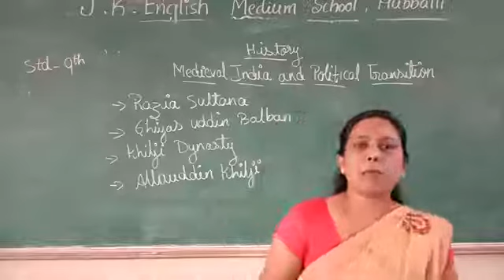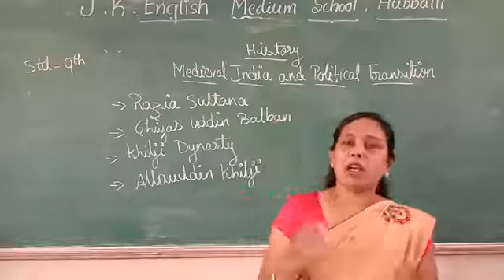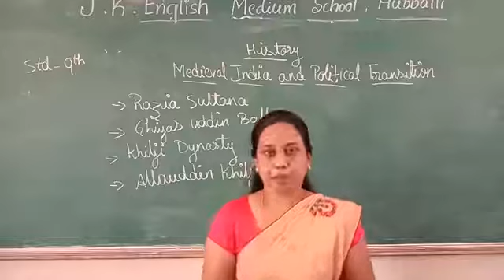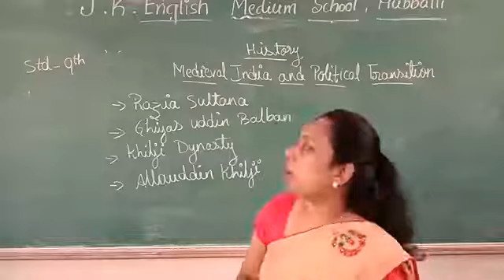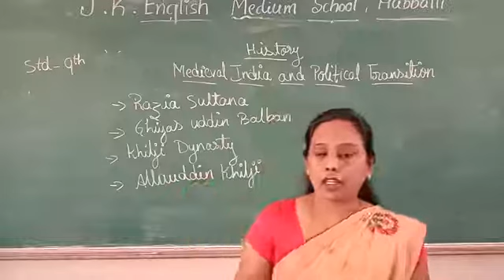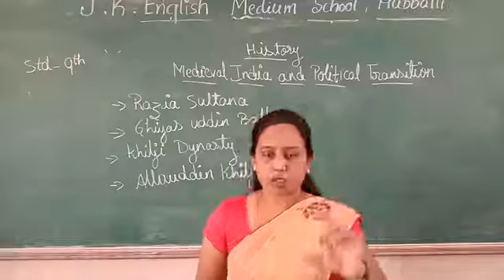9th Std social science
Medieval India and Political Transition (part7)